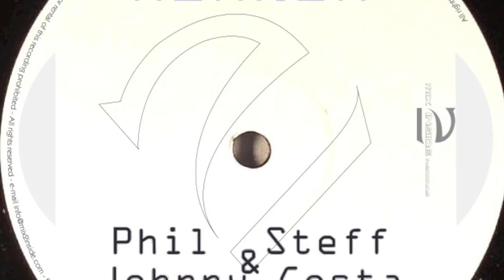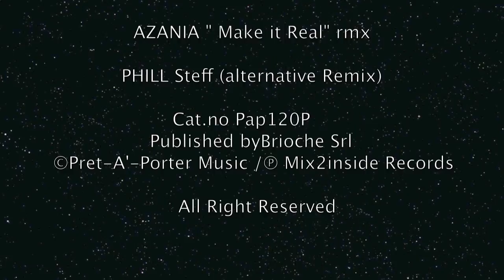Azania - Make it Real (remixes) - Phil Steff Alternative Rmx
Azania   "Make it Real  (remixes)"
( Phil Steff Alternative Rmx)

Pubblishing Brioche Edizioni Musicali
© Mix2inside Records
Cat.No Pap120P

Cod. Iscrc. IT J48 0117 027 (version)

Follow the collaboration Italo-French, among the Teams Phil Steff ( Aka Philippe Benasso) & J.C. Johnny
Costa@ The Flowe ( Switzerland ) for Mix2inside records .
the result: " Great Production "
AZANIA .
A project that will have different versions but all High Class,
... among the various Tracks, contains the interpretation in style Funky French House, Deep House , and
classic House